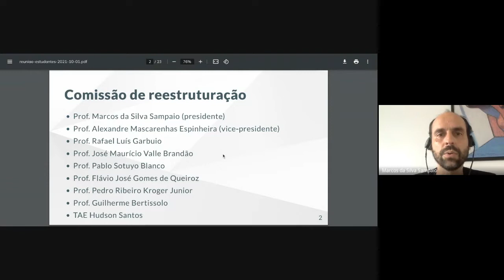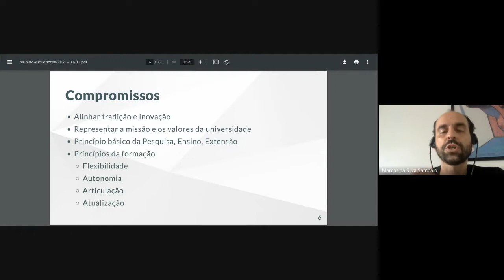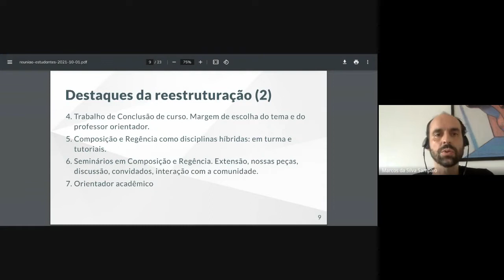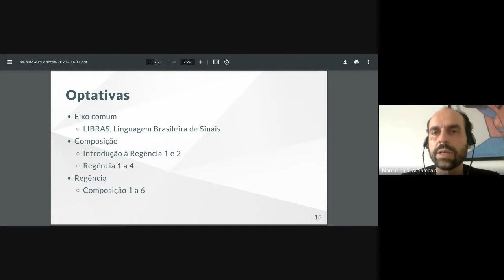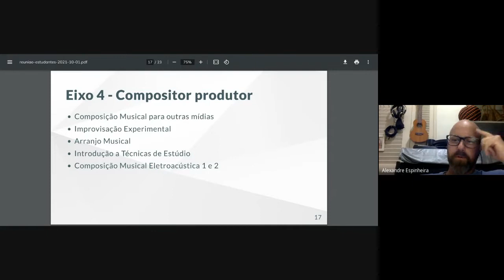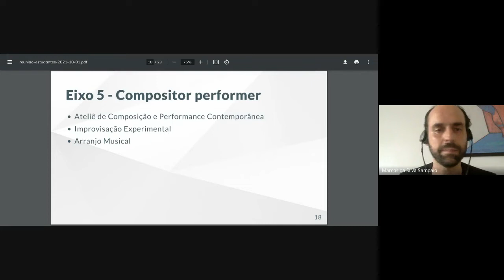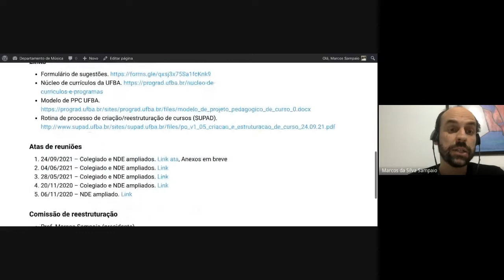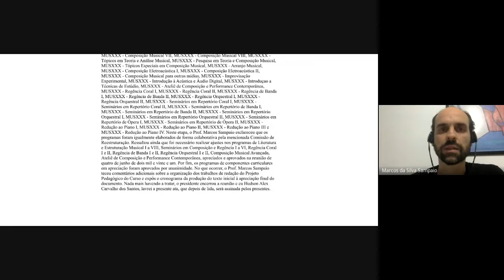Diálogos para a reestruturação curricular | Composição e Regência - parte 2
Como parte do processo de reestruturação curricular do curso de Composição e Regência, a comissão de reestruturação do curso se reuniu virtualmente com estudantes e egressos e docentes para apresentar o estado dos trabalhos, tirar dúvidas, ouvir sugestões e realizar um diálogo sobre o tema. Aqui, você pode conferir o arquivo da live na íntegra.